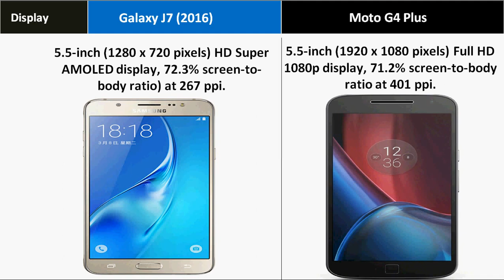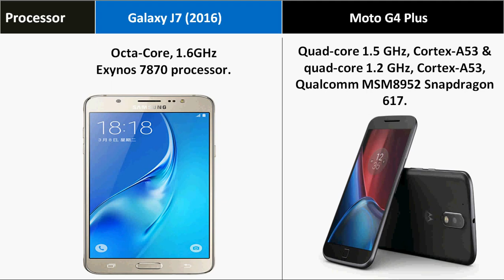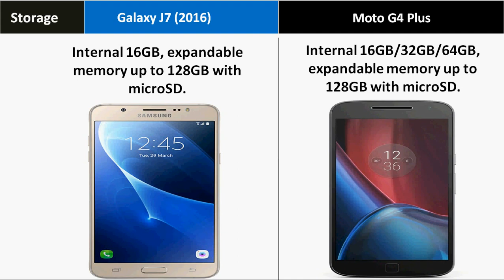Samsung Galaxy J7 (2016) Vs Moto G4 Plus - Who Wins ?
Samsung Galaxy J7 (2016) Vs Motorola Moto G4 Plus Comparison of Specifications, Processor,  RAM, Display, OS, Camera Megapixels Battery power, Connectivity, Body Design, Price and others - Which Should You Buy ?